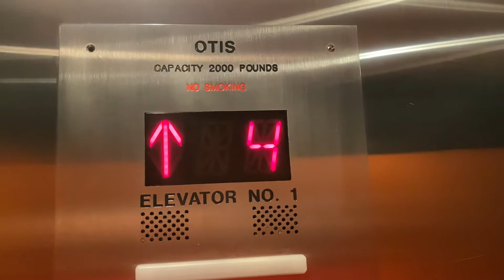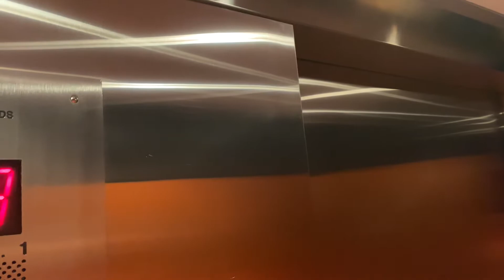Otis Traction Elevators @ The Mark Building in Falls Church, VA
Filmed: 2/7/20! Not Sure What These Elevators Were Originally! Maybe Black Button Or Lexan Or Touch Sensitive. But Not a Bad Otis Mod